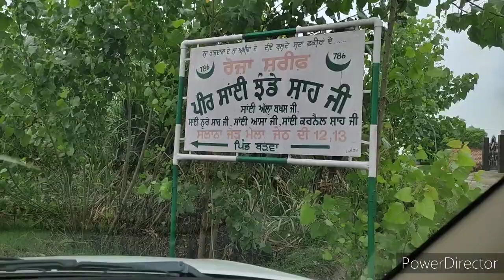Jado Inayatulla Master ne sade tabbar di jaan bachayi Pind ( Barwa )SBS Nagar